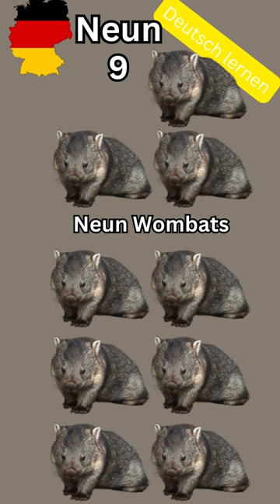Learning german for beginners: Counting from 1 to 10 Deutsch lernen für Anfänger Zahlen 1 bis 10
In dem Deutschvideo stellt die Deutschlehrerin die Zahlen 1 bis 10 vor.
Wie zählt man im Deutschen von 1 bis 10?
Erweitere Deinen Wortschatz und lerne die deutschen Zahlen kennen.
Deutsch lernen mit Bildern: Die deutschen Zahlen sind mit Hilfe von Bildern dargestellt.
Zählen lernen mit Bildern. Deutsch lernen durch Hören und Lesen.

learning german
Deutsch lernen
impara il tedesco
من آلمانی یاد میگیرم.
Invat germana
Almanca öğreniyorum.
أنا أتعلم الألمانية.
Estou aprendendo alemão.
जर्मन सीखना
taealam al'almania
學習德語
Xuéxí déyǔ
Papa Kelemānia
ისწავლე გერმანული
vyvchaty nimetsʹku movu
учить немецкий
uchit' nemetskiy
ドイツ語を学ぶ
Naucz się niemieckiego
nauchi nemski
duits leren